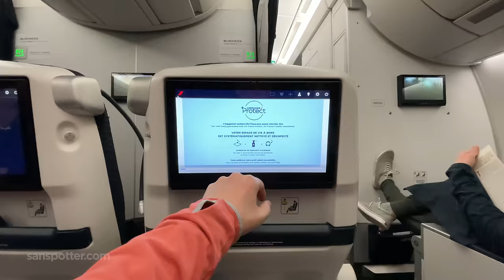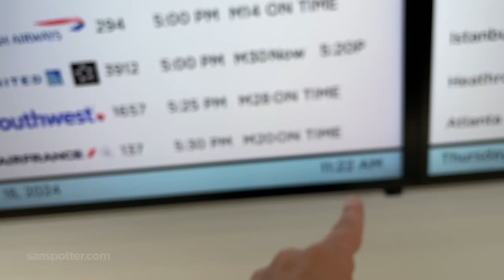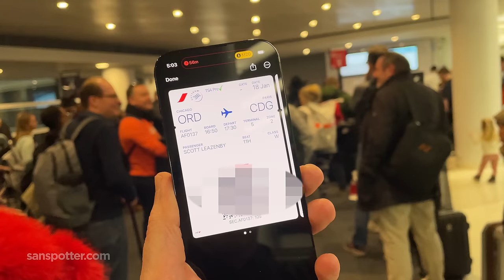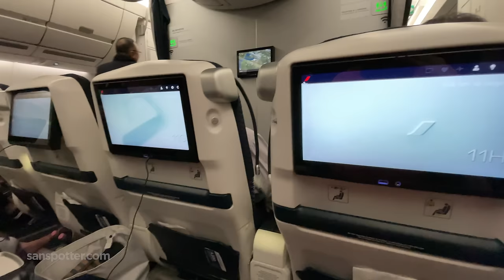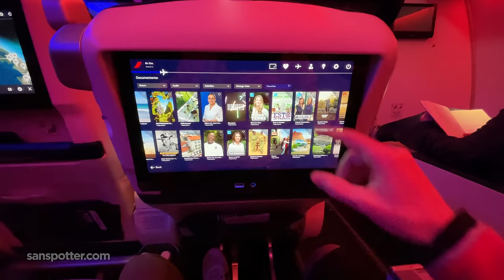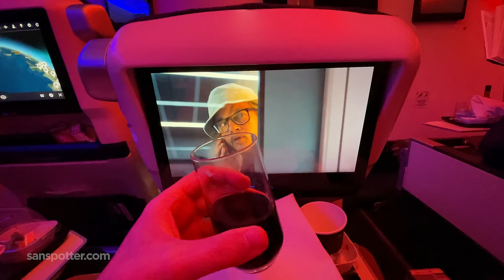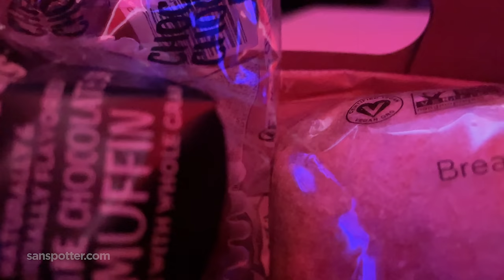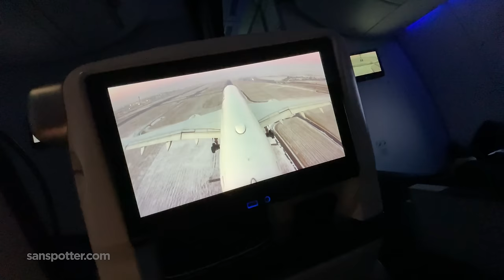Chicago to Paris in Air France A350-900 Premium Economy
Air France A350-900 Premium Economy ended up being both nicer *and* worse than I was expecting.

On one hand, the seats are fully featured with all the latest and greatest tech you would expect. Even the dinner service was pretty good.

On the other hand, the aggressive seat recline ended up being far more uncomfortable than I ever could've imagined. It sounds weird, I know - but it's just one of those things you have to experience firsthand.

This is a full review of AF137 from Chicago (ORD) to Paris (CDG). My seat was 11H, and the aircraft registration was F-HTYF.